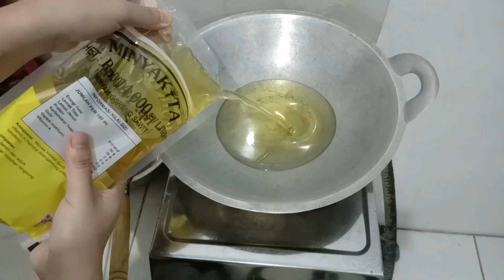opor ayam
bahan :
ayam
bawang merah
bawang putih
jahe
ketumbar
kemiri
kunyit
daun salam
sereh
1 sachet bumbu racik ayam goreng
sasa santan sachet
air
minyak sayur
royco ayam
garam
micin
gula pasir

semua bahan sesuaikan dengan selera kalian ya
terimakasih